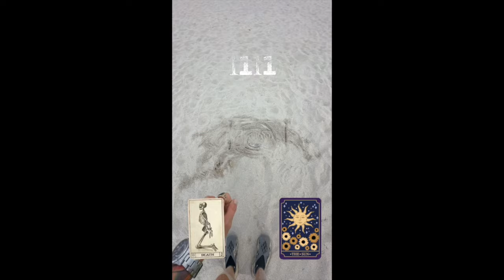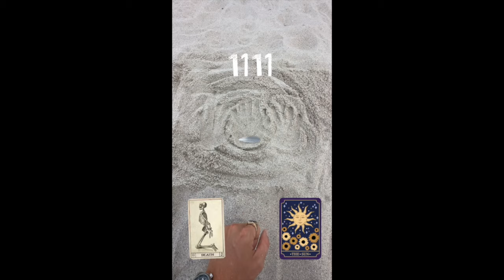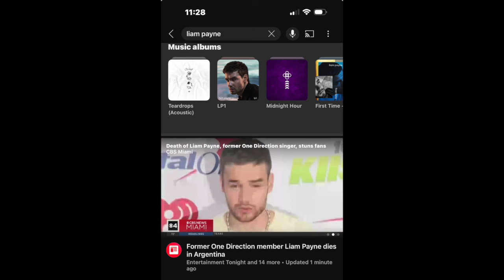MYSTERIOUS Miami Ritual IMPACTS Liam Payne?! | Universal Mastery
Discover the intriguing ritual performed in South Beach, Miami, that seemingly influenced Liam Payne from One Direction. This video delves into the details of the experience and its unexpected outcomes.

Join us as we explore the significance of this unique ritual and how it connects to celebrity culture. We’ll uncover fascinating insights about rituals and their potential impact on our lives, especially when intertwined with famous personalities like Liam Payne. Don't miss out on these captivating revelations!

S/O ALL 350+ TOP TIER (Tier 3 and 4) MEMBERS TAKING PART IN THE UNIVERSE-B RITUAL THIS MONTH!
3rd LINK- LUCIFERS FOUNDATION COURSE
5th LINK- E-Book Bundle Sephiroth / Qlippoth / Ars Goetia / Angles Guide ($128)

Make sure to checkout Jeremiah's personal playlists for ordered content on his channel!